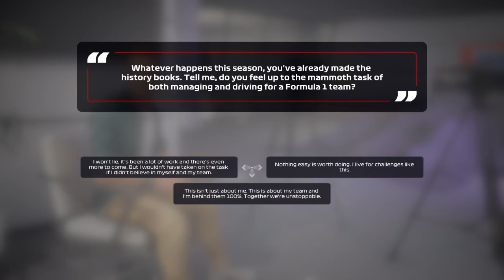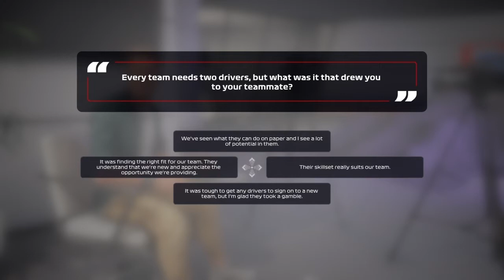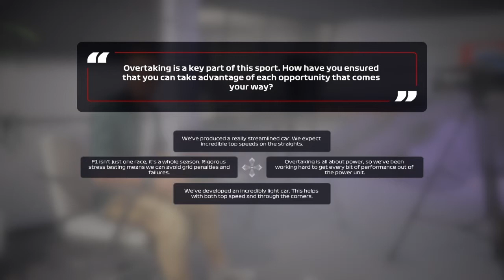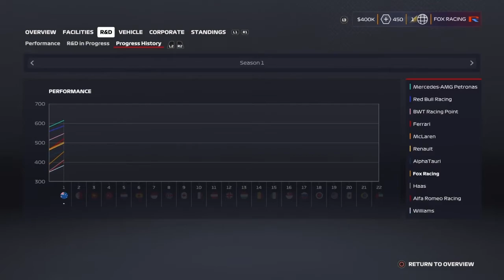A GOOD START! MY TEAM CAREER F1 2020 #1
Episode 1 of my f1 2020 career! A good start at the Australian Melbourne GP grand prix, and the set up of the team. Enjoy!